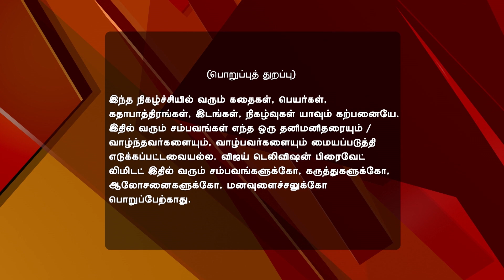Kalyanam Mudhal Kaadhal Varai 10/28/16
Kalyanam Mudhal Kaadhal Varai!
Vaishali Slaps Ashok
Vandhana rejoices as Venugopal's friend offers to cast Pooja in ad films. Arjun feels helpless as Ashok and Aravind finalise Pooja to model for their client's ad campaign. Later, Ashok taunts Vaishali for her fake pregnancy act but is enraged when she slaps him!